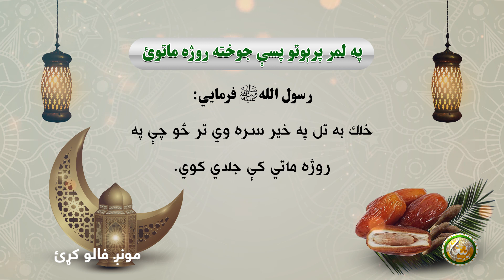په لمر پرېوتو پسې جوخته روژه ماتوئ